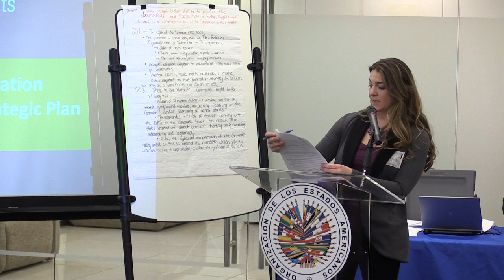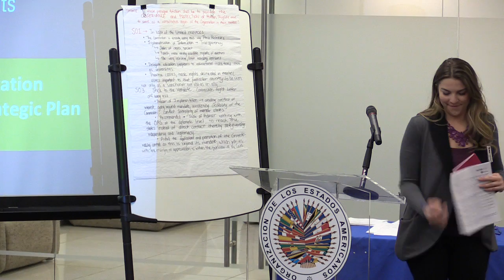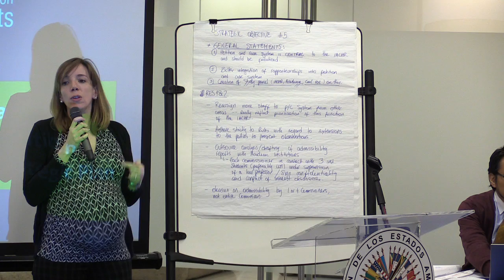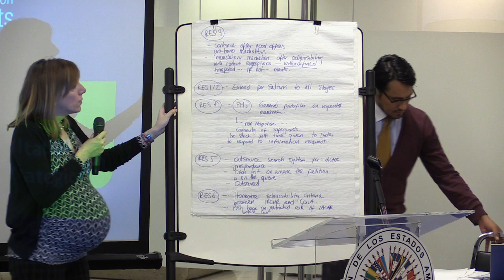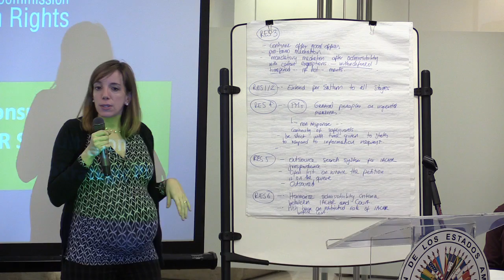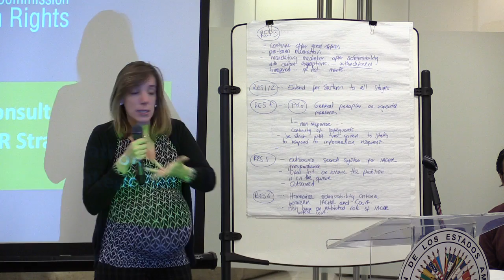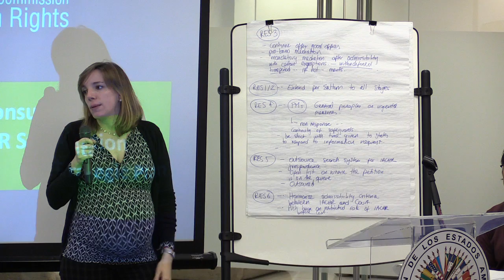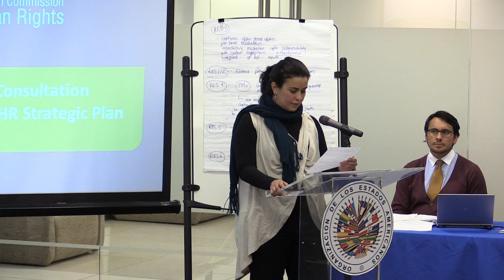Plan Estratégico - Washington DC (PARTE II)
Plan Estratégico de la CIDH 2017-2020

Consulta Regional para América del Norte en Washington DC, Estados Unidos

10 de febrero de 2017